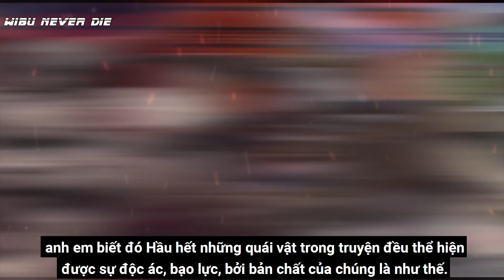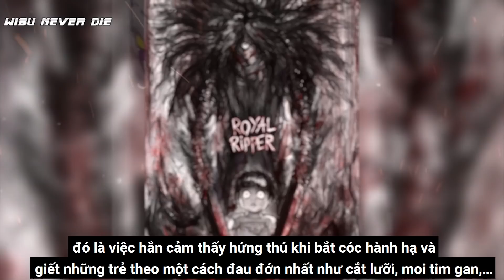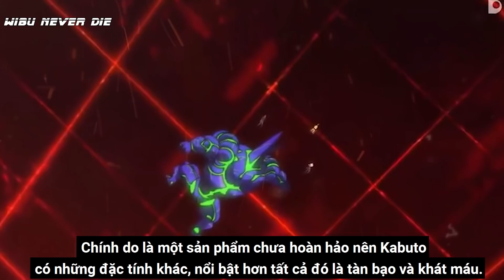Fuhrer Ugly, Royal Ripper Top 5 Tên Quái Vật Độc Ác Nhất One Punch Man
Quá nhiều video tui nói về anh hùng rồi, hôm nay chuyển qua đám quái vật nhé các ông bà, không lại bảo bỏ mặc chúng nó. Anh em biết rồi đó quái vật là đại diện cho cái ác, sự tàn bạo và kinh hoàng, Vậy trong tất cả chúng đâu mà tên quái vật độc ác nhất trong one punch man, thì chúng ta cùng đến với video top 5 quái vật độc ác nhất, Fuhrer Ugly, Royal Riopper